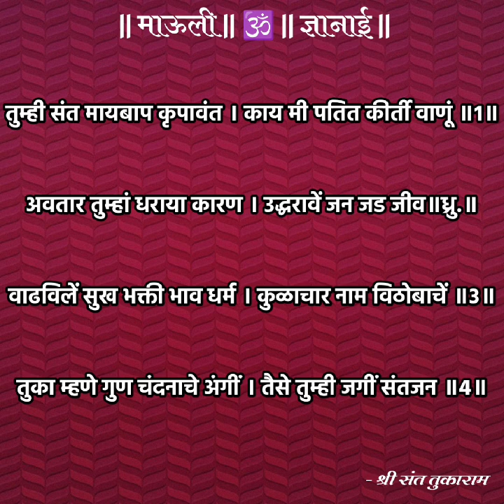तुम्हीं संत मायबाप कृपावंत ।संत तुकाराम महाराज